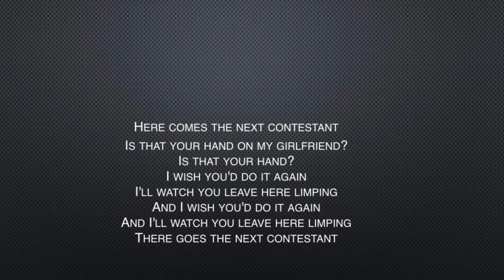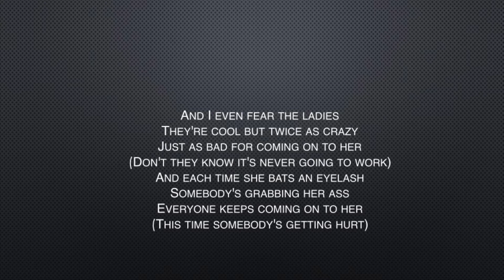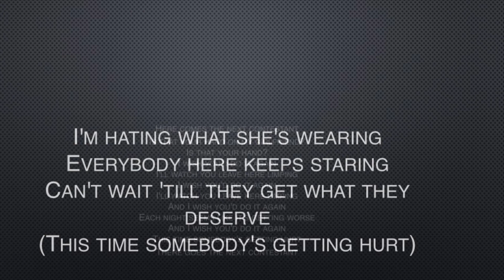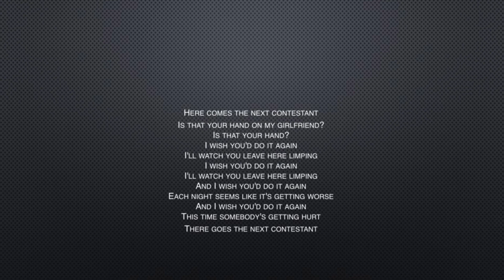Nickelback | Next Contestant (Lyrics)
Created on: Monday, Jan. 3, 2022